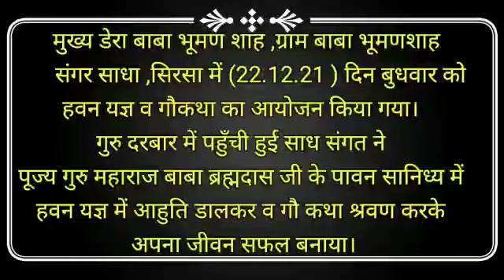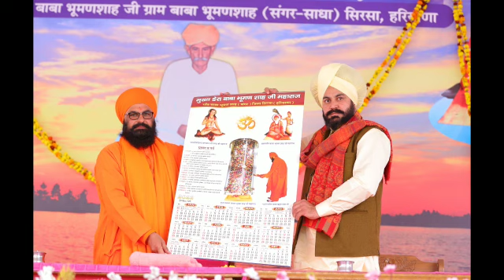हवन यज्ञ व गौ कथा समागम